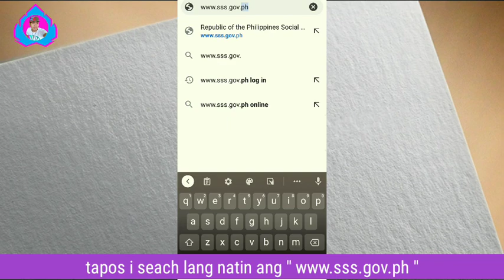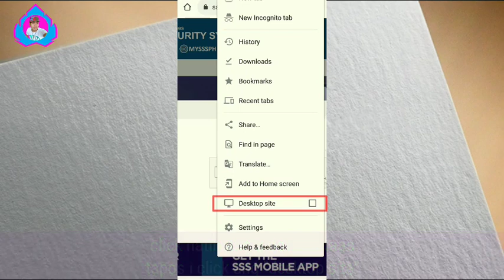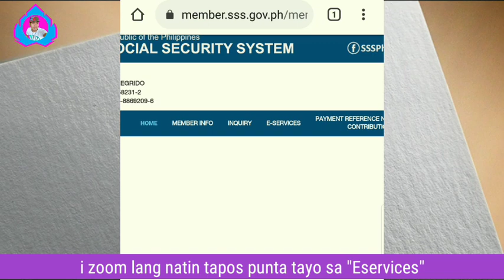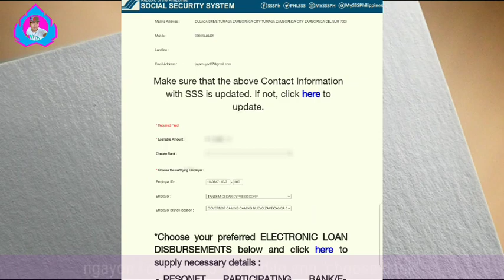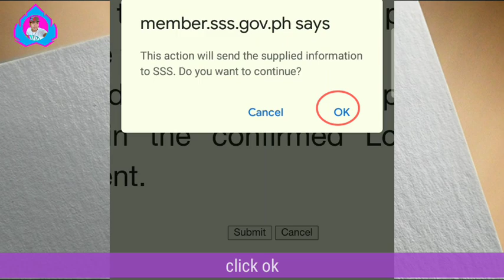Paano Mag-Apply ng Salary Loan sa SSS Website Online 2021 | Gamit lang Cellphone